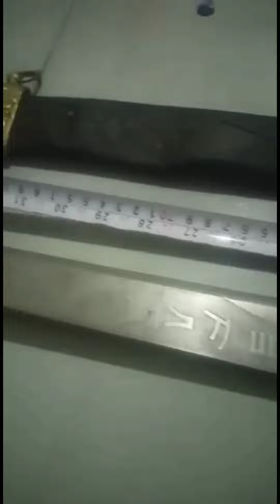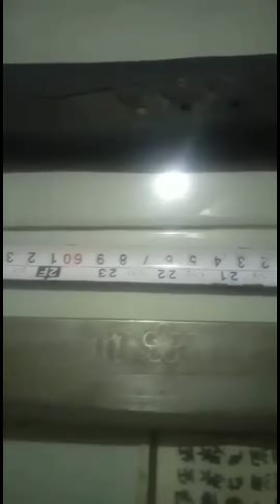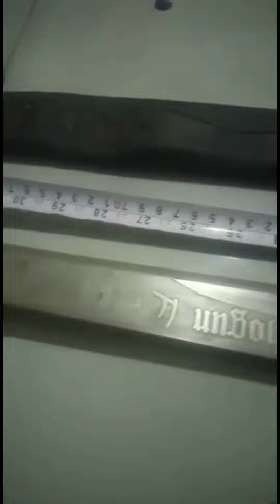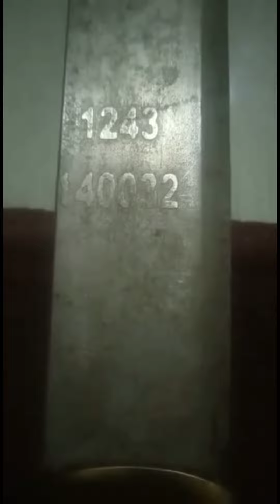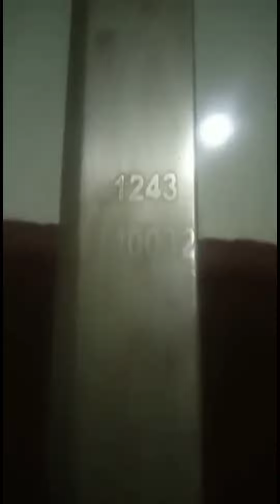samurai shogun 1243 | putus paku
Pedang samurai shogun 1243 putus paku

Sejarah Samurai di mulai pada zaman dahulu, pada masa negera Jepang menjajah negara-negara kecil di dunia. Termasuk negara Mongolia. Pada saat Jepang menjajah Mongolia, di negara tersebut mempunyai satu orang ahli pembuat pedang yang memang keahliannya di dunia tiada duanya.
Pasukan Jepang meminta ke orang itu untuk membuatkan senjata yang sangat ampuh dan tiada banding di dunia. Proses waktu berjalan, maka di buatkanlah suatu senjata yang bernama Samurai. Pembuatan samurai dibuatkan untuk satu pasukan khusus dari Jepang yang ahli dalam ilmu bela diri. Akhirnya di buatkan oleh seorang ahli pembuat pusaka dari Mongolia itu :

1 Samurai yang dinamakan King Roll
11 Samurai yang dinamakan Hand Roll
11 Samurai yang dinamakan Roll, dan
20 Samurai Selendang dari tiap-tiap Samurai Roll
Setelah Jepang di buatkan senjata yang dinamakan Samurai oleh orang ahli senjata dari Mongolia dan pembuatannya selesai semua, ahli pembuat senjata dari Mongolia itu sama pasukan Jepang di Bunuh. Tujuan pasukan Jepang dengan membunuh ahli senjata Mongolia tersebut biar Samurai ini tidak ada yang bisa meniru. Dan memang itu benar, sampai zaman modern sekarang dari beberapa negara adidaya yang ahli membuat senjata balistik atau roket belum ada satupun ahli senjata modern yang bisa membuat atau mengadopsi ilmu tentang pembuatan senjata yang bernama Samurai. Baik negara Amerika, Rusia, Inggris, Jerman bahkan negara asal dari Samurai ini yaitu Jepang sampai detik ini belum ada satu ahli senjatapun yang bisa membuat senjata seperti Samurai. Ini Fakta.
Silahkan bagi yang berminat  samurai shogun putus paku  yang berlokasi di makassar bisa menghubungi mediator atas nama
ujung
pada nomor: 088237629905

Terima kasih
Awak dagangan